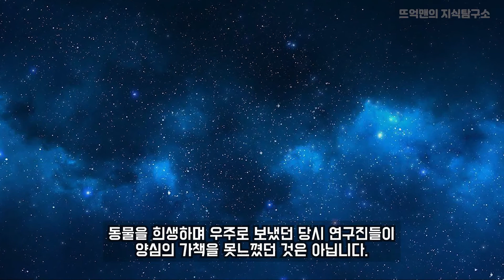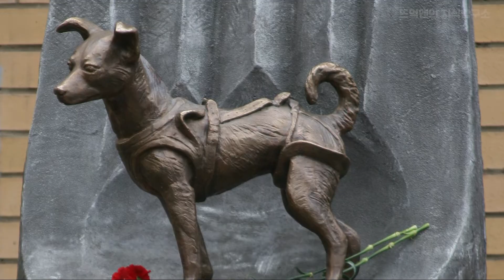우주비행을 위해 희생된 동물영웅들🐶ㅠ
마침내 열린 우주개척시대,
그 서막을 연 것은 우주동물들이었습니다.

그들의 희생이 정당했던 것인지,
한번쯤은 꼭 생각해 봐야합니다.